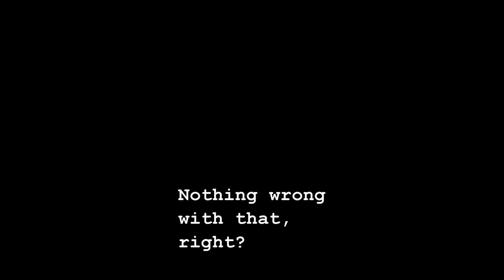What The Heck Is Wrong With Big Guns?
MADE BY 75mdk NOT MY VIDEO. what the heck is wrong with Big Guns guns?... and barney
just sort of comparing  viddeo games and real life

OTHER TAGS
goldeneye pigs pie porkupine barney what the heck is wrong with enemy guns godzilla half-life 2 keyboard mooooooooo elmo minecraft cookie monster furnace farts cookies cooking bananas joe george nigahiga
 shane dawson TV full HD quality green fridge blue rewd pink purple black brown stuff thing smurf peach apple muffins n64 fps FPS firt person shooter Mark pikachu farm grass dirt death  hoe tools pick pickax pick axe pikaxews shovel sword diamond bedrock TNT PIKACHUUUUUUUUUUUUUUUUUUUUUUUUUUUUUUUUUUUUUUUUUUUUUUUUUUUUUUUUUUUUUUUUUUUUUUUUUUUUUUUUUUUUUUUUUUUUUUUUUUUUUUUUUUUUUUUUUUUUUUUUUUUUUUUUUUUUUUUUUUUUUUUUUUUUUUUUUU The End lgiht switch ghost zombie pig monster skeleton big gian t purple barney james bond 007 giantyoshi101